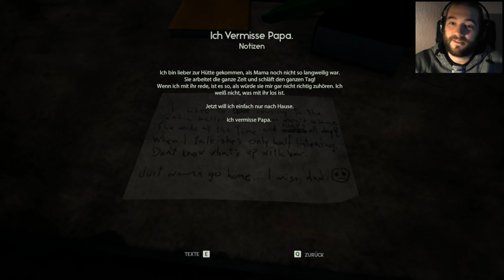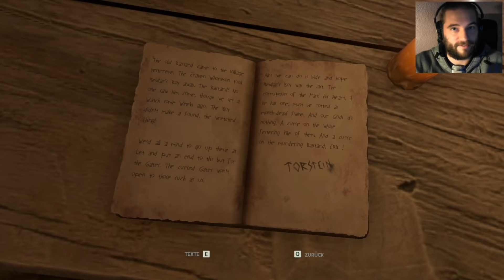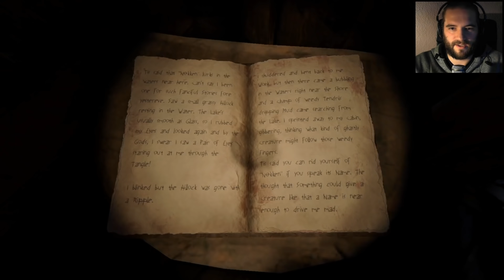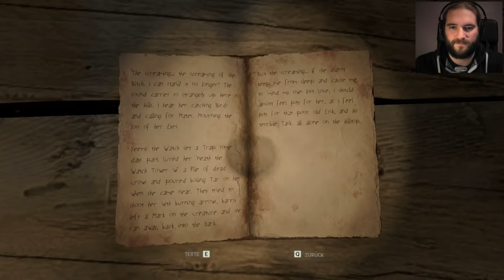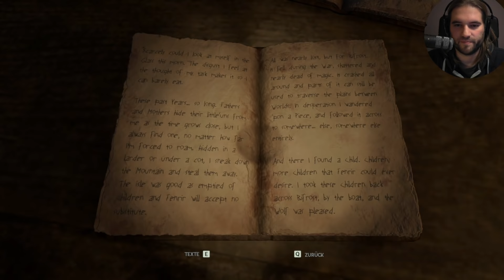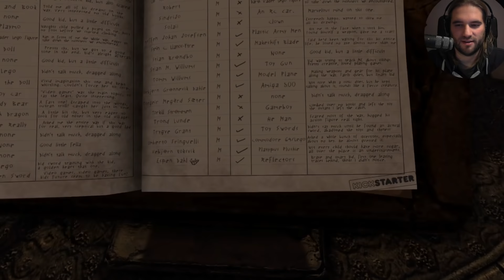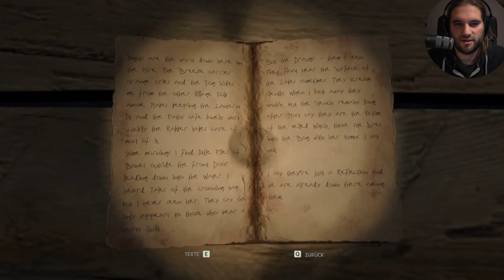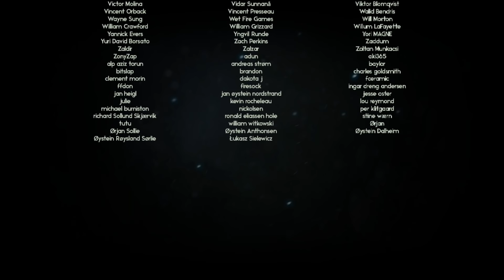Through The Woods - Full Game - Das komplette Spiel - Gameplay German Deutsch Horror Game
Through the Woods ist ein Horrorabenteuer aus der Third-Person-Perspektive, das auf nordischer Mythologie basiert und in den Wäldern an der norwegischen Westküste spielt. Es erzählt von einer Mutter und ihrem vermissten Sohn. Durch die rückwirkend erzählte Geschichte erlebt der Spieler die Ereignisse um das Verschwinden des Sohnes aus der Perspektive der Mutter und folgt dieser verängstigten Frau, die sich auf ihrer Suche überwinden musste, diesen schrecklichen Ort zu betreten – einen Ort voll von norwegischer Mythologie und Volkssagen. Mit Through the Woods gelingt es den Entwicklern von Antagonist, den Spielern das Gefühl zu vermitteln, das sie als Kinder gegenüber dem Wald empfanden – mit all seinen Schrecken und Mysterien, die mit dem Alleinsein einhergehen. Die Kombination aus beeindruckender Story und hochwertiger Tonqualität bildet die zentrale Spielmechanik in der Dunkelheit des Waldes. Das Spiel ist ein tiefgründiges Erlebnis, das die Gefühle von Einsamkeit und Verlust an einem unheimlichen Ort einfängt…